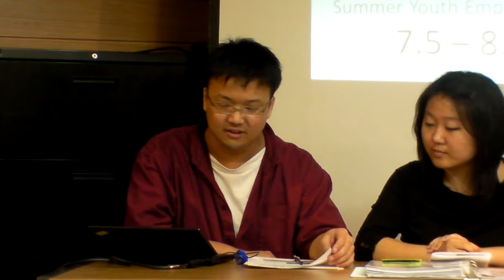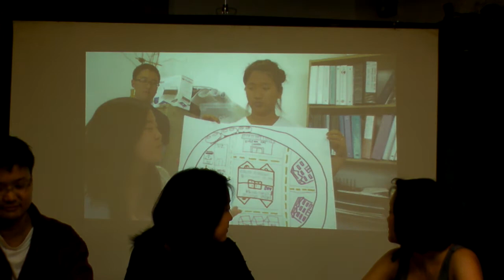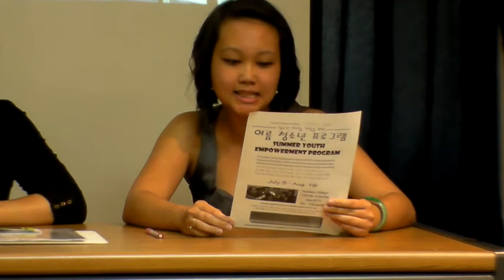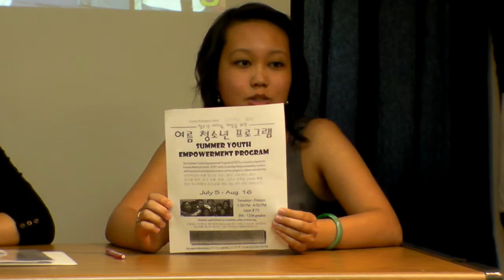2012-05-14 Summer Youth Empowerment Program Press Conference